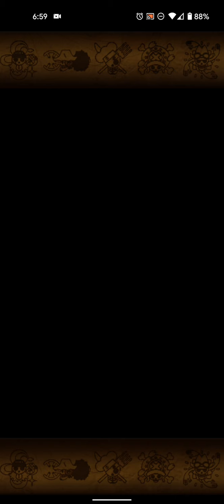OPTC YAMATO PULLS I couldn't help myself, do I have to go to step 30?